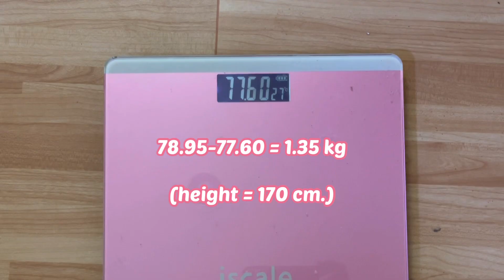Diet vlog…ลดน้ำหนักเร่งด่วน 2 วัน 1.35 กก. ไม่ออกกำลังกาย | diet 2 days 1.35 kg, no exercise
ลดน้ำหนักแบบเร่งด่วน 2 วัน กับการทำอาหารทานเอง ไม่ได้ออกกำลังกาย เน้นทานอาหารจากธรรมชาติ งดอาหารแปรรูปต่างๆ ดื่มน้ำ 2-3 ลิตร/วัน